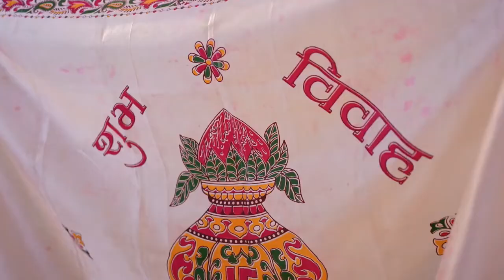My Sister Wedding Video | Pooja and Abhijit Wedding Teaser | Best Marathi Wedding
Watch the very gorgeous Marathi Wedding Teaser of my sister.

 My sister's wedding is happening in Kolhapur. We enjoyed it a lot I hope you will like this video. If possible I will try to share the engagement video as well soon.

Let me share your thought on what you are feeling about this video in the comment section below.